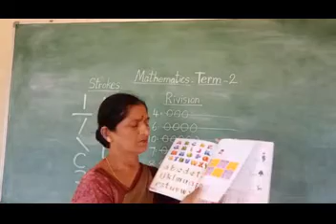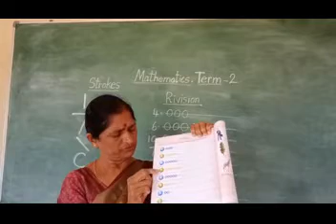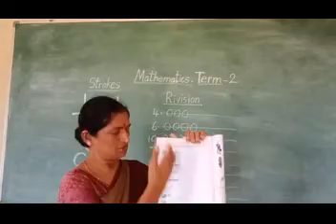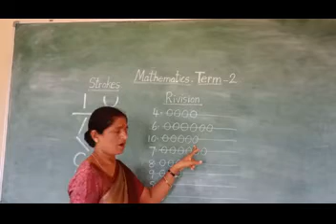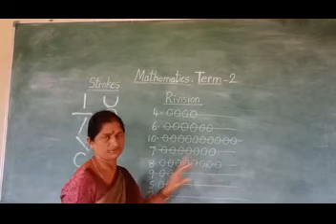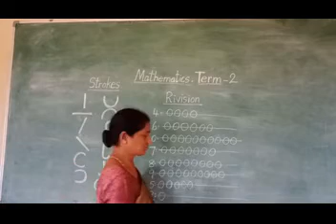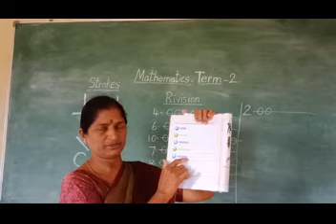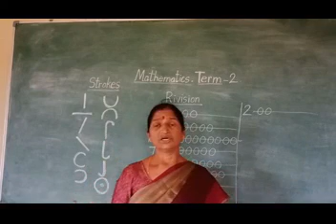LKG Mathematics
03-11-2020